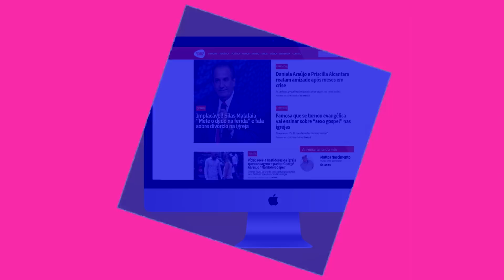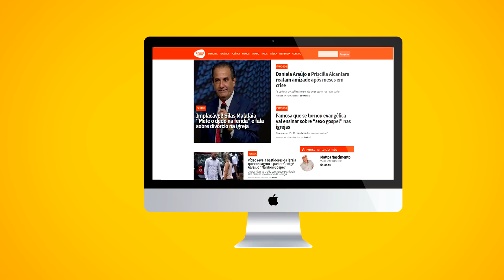Malafaia e o divórcio, Daniela Araújo e Priscilla Alcantara reatam amizade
✔️Implacável! Silas Malafaia “Mete o dedo na ferida” e fala sobre divórcio na igreja

✔️Daniela Araújo e Priscilla Alcantara reatam amizade após meses em crise

✔️Famosa que se tornou evangélica vai ensinar sobre “sexo gospel” nas igrejas